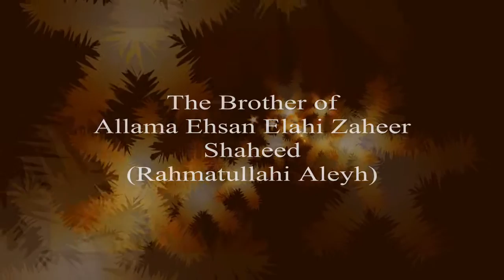Ramazan ke Rozay Dr Fazl e Elahi Zaheer 2011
Jummah Khutbah Ramazan ke Rozay by Dr Fazl e elahi zaheer

Dont forget to The Most watched, Most Famous and Free to Air Islamic Channel Peace tv: